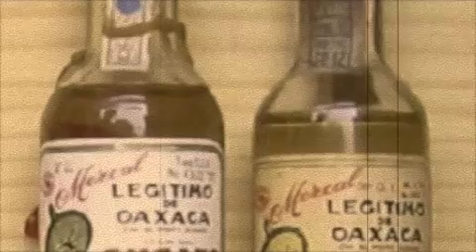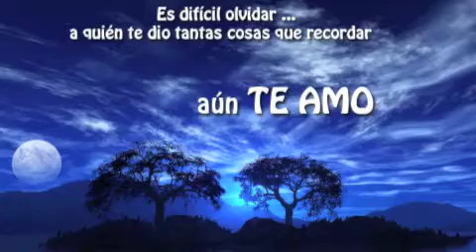Dos Botellas de Mezqual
Botellas de Mezqual les pido. Pero ya que me vaya plebes! =)